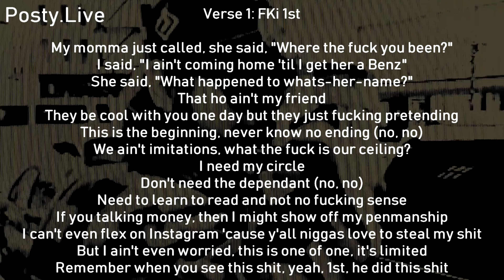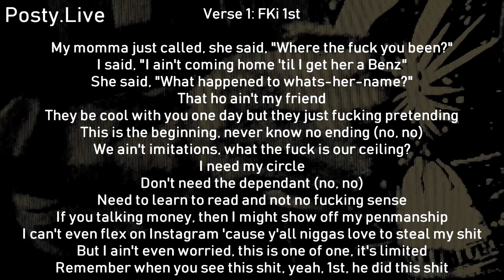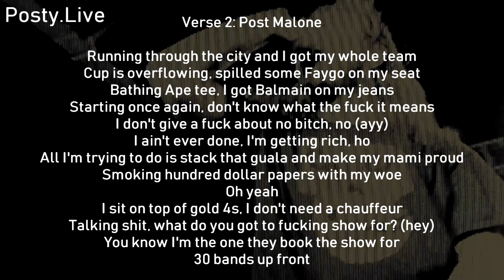FKi 1st Ft. Post Malone - The Meaning (Lyrics)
All rights belong to Post Malone (Austin Richard Post) Or the label the song is signed to, I intend to make no money from making videos, if I do by mistake, all profit from the video will be directed to either himself or the label.